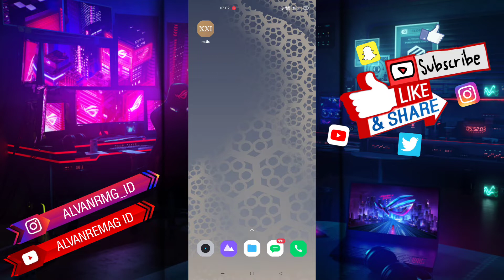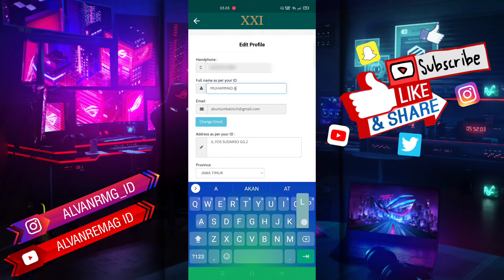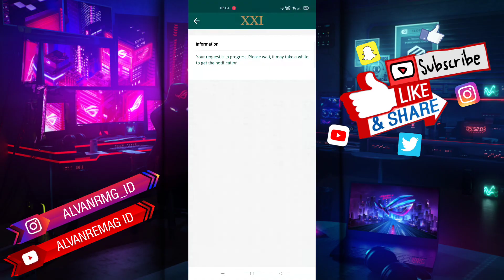CARA MENGGANTI NAMA AKUN M.TIX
Assalamu’alaikum Wr.Wb
Dalam video tutorial ini, saya akan membahas